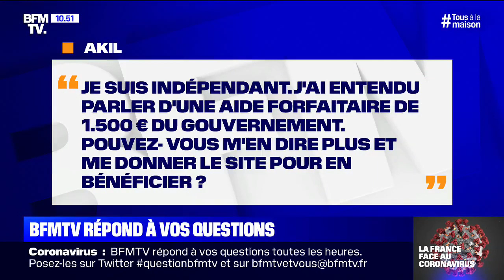J'ai entendu parler d'une aide de 1500 euros pour les indépendants. Pouvez-vous m'en dire plus ?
BFMTV répond à toutes les questions que vous vous posez à propos du coronavirus